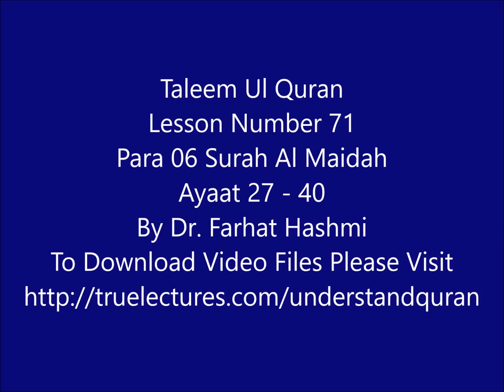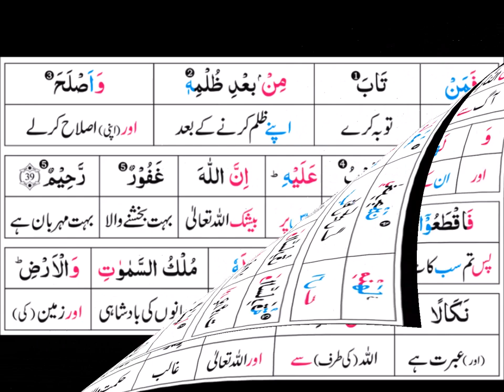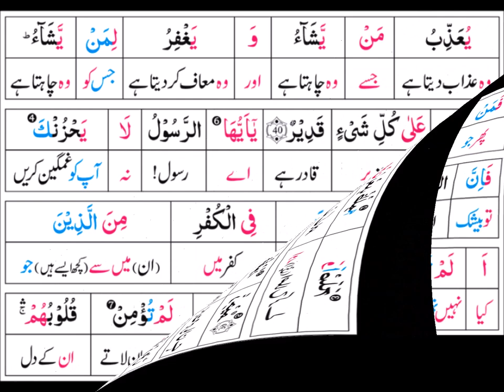P06TL71 Taleem Al Qur'an Para 06 Surah Al Ma'idah Ayat 27 40